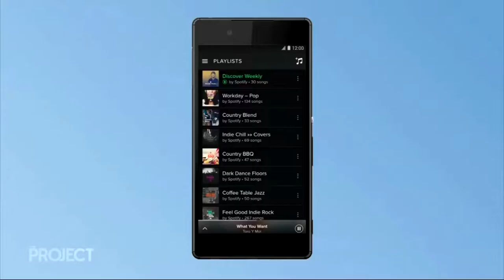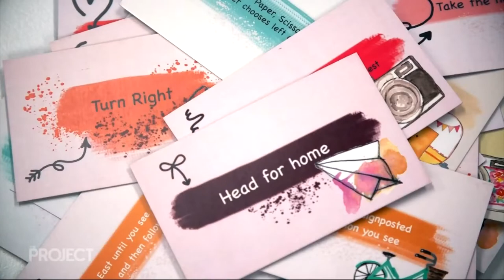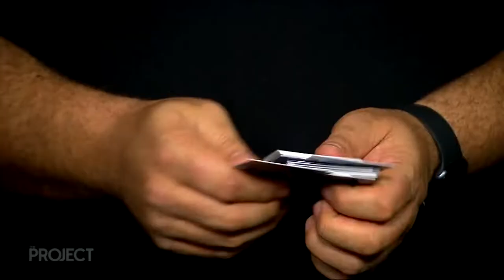Getting Lost on The Project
We were lucky enough to be interviewed by the Project and have one of the hosts play our game.  How cool is that!